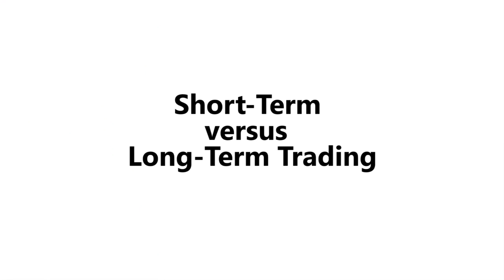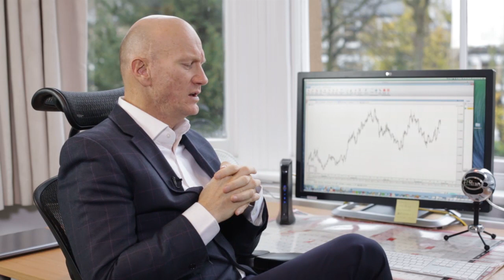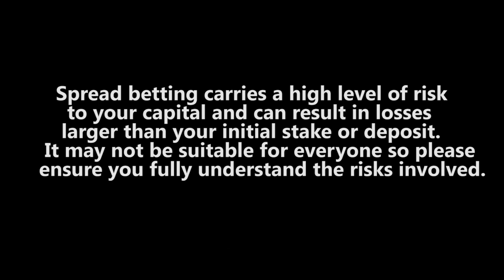Short-Term versus Long-Term Trading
Short-Term versus Long-Term Trading.  Francis Hunt a technical analysis trader and coach comments.

I think for learning people should start with a demo account or use very small stakes to trade on short-term time frames as that helps you develop the trading mindset.  After a while you should look to trade over longer time frames.  Several traders use ATR as part of their sell strategy. My question is how in practice do you actually do it?  All average true range measures is how much a price has varied during a particular time frame session.  As such it is measuring the impulsiveness or the volatility more accurately of a market's move. What other indicators have people found to have the best outcome when used with ATR. For example would you only sell if ATR broken AND the share price is below certain moving average or MACD cross etc?